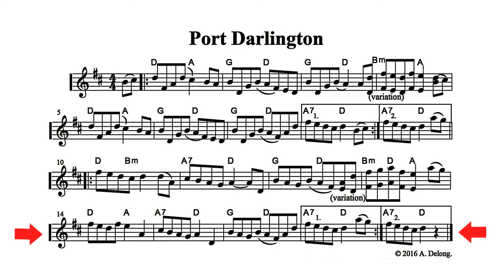Port Darlington - a playalong fiddle tune by Anne Delong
This tune can also be played on a mandolin or recorder.  Ignore the lower notes in two places unless you want to vary the tune a bit between the repeated sections.  Sheet music for this tune is included in Anne's tunebook "Red Currant Rag and other tunes for Fiddle and Mandolin", available at Bandcamp